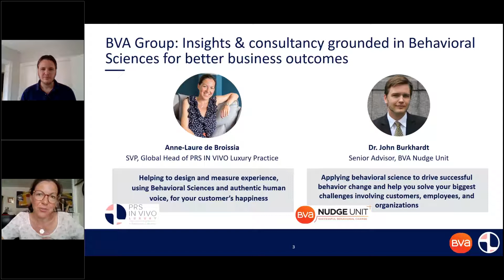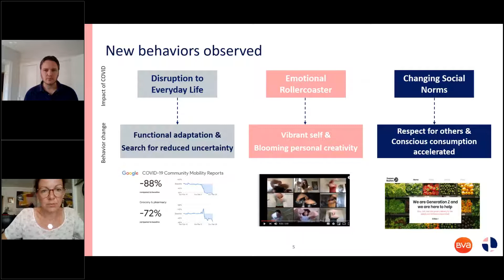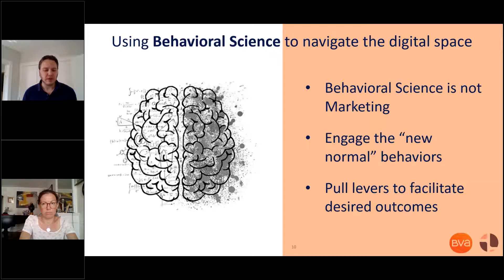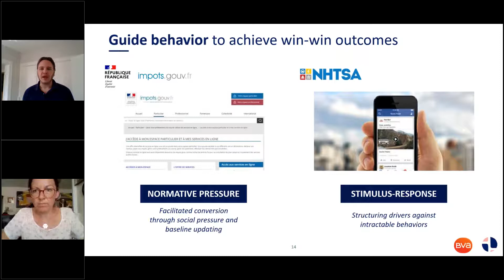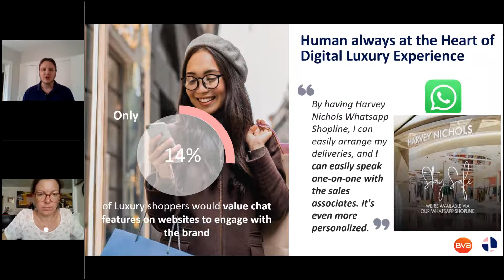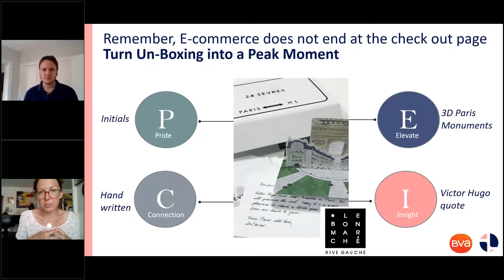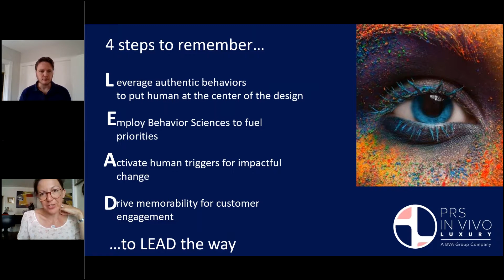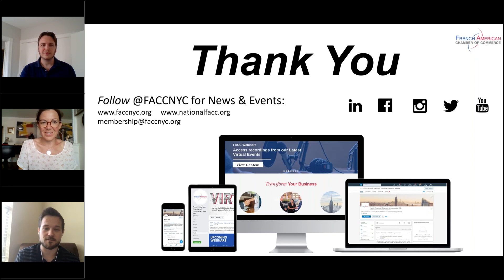Winning at Digital Through Behavioral Science and Nudge Theory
Nowadays, understanding how to navigate and activate your customers or clients effectively all comes down to the digital strategy you have in place. We were joined by Anne-Laure de Broissia of PRS In VIVO and Dr. John Burkhardt of BVA Nudge Unit, who pinpointed exactly how behavioral science can positively impact your customer’s experience.

During this webinar, we dissected the current and changing trends in digital behavior, spoke on what it means to apply the Nudge Theory to your business, and learned what the experts have to say are the best practices going forward.